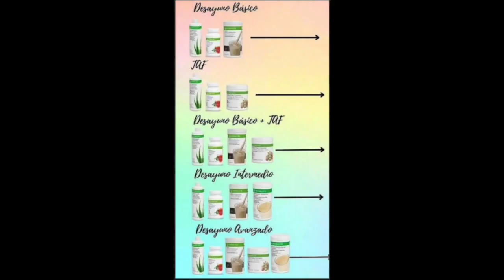¿La Propuesta del nuevo Gobierno de Colombia, para reducir el pie de fuerza del ejercito?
se buscaría acabar con el servicio militar obligatorio en Colombia